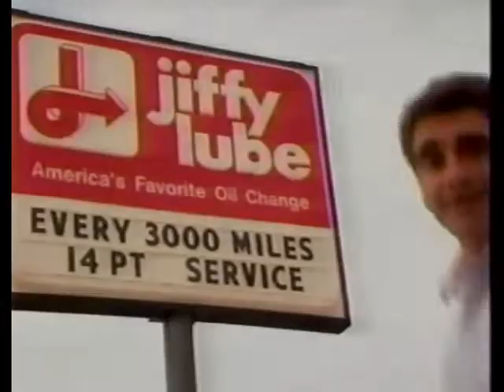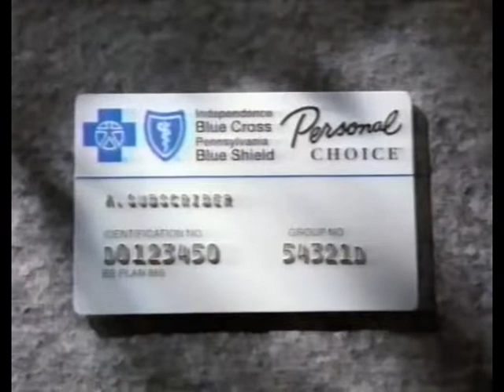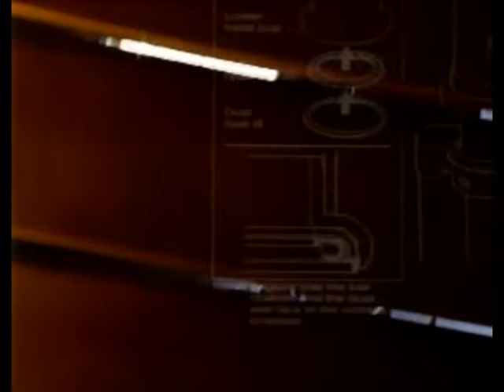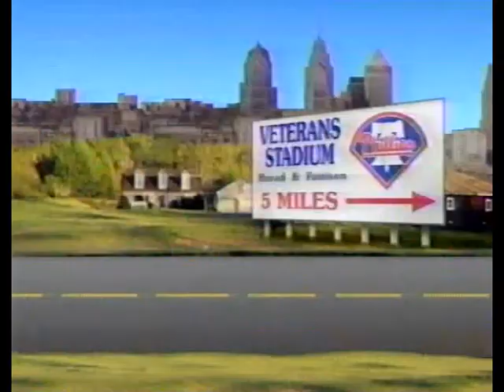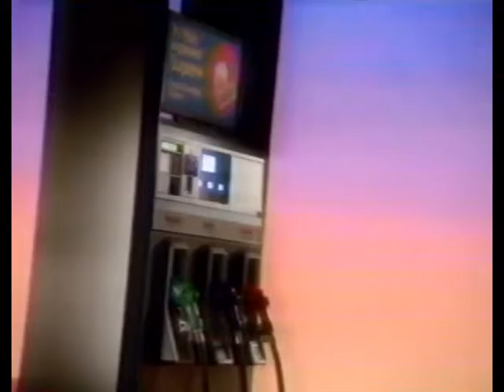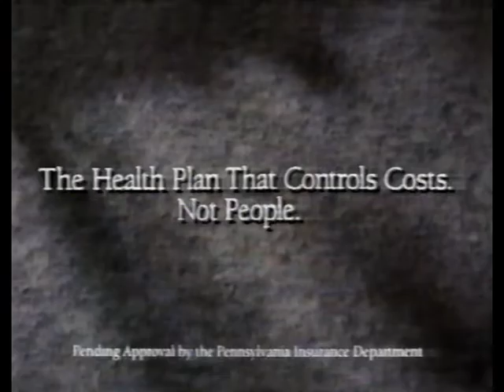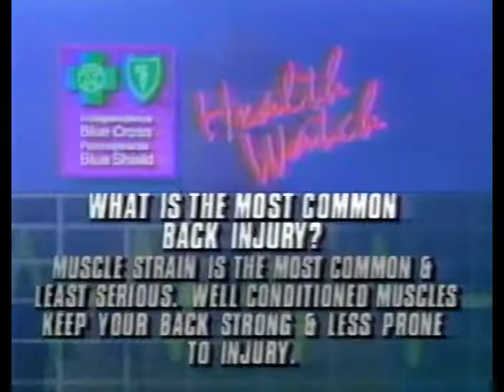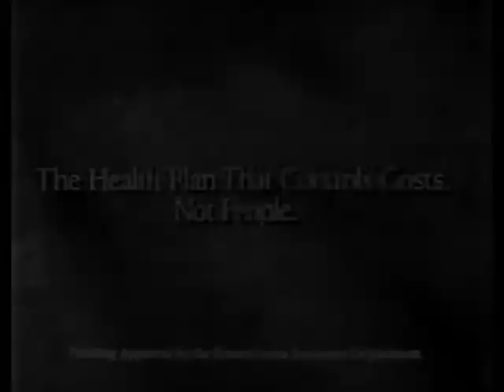June 19th, 1993 - Marlins vs Phillies